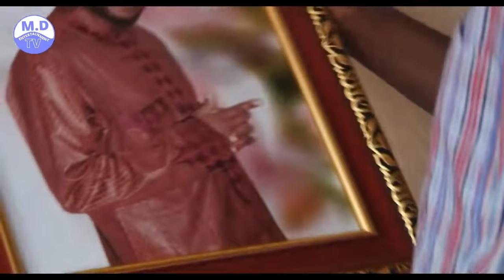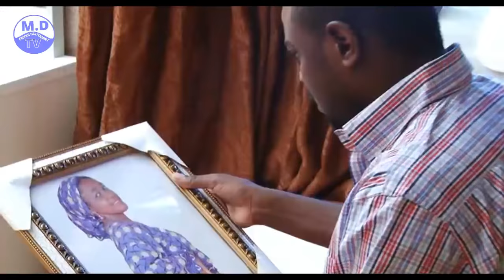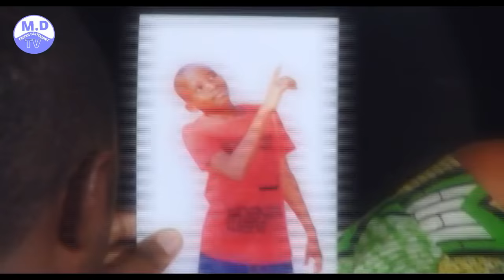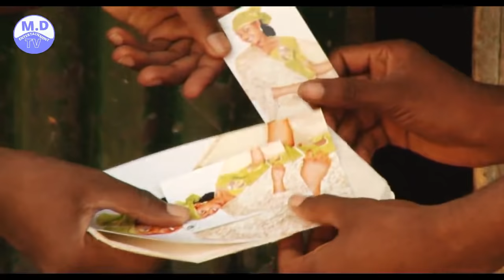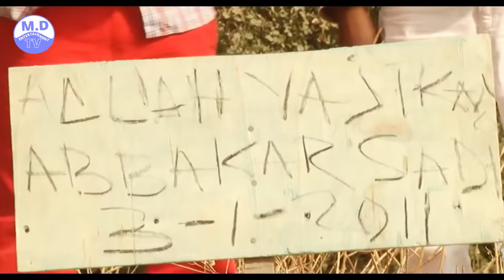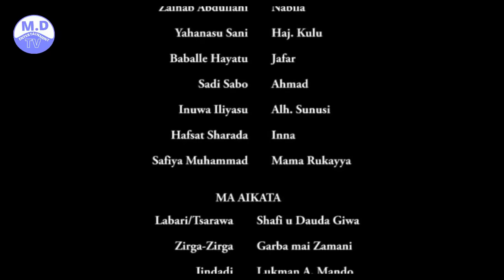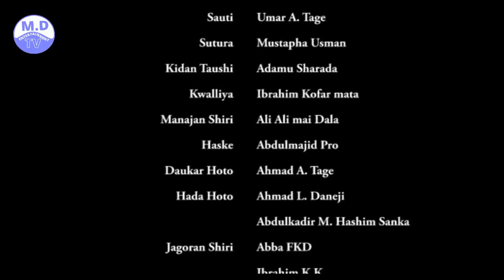ABUBAKAR SADIK 1&2 LATEST HAUSA FILM